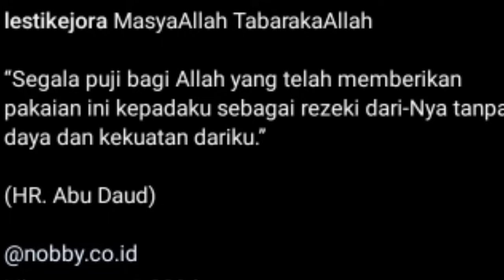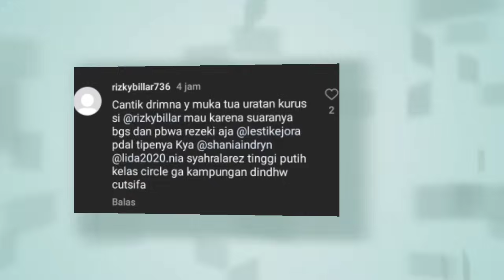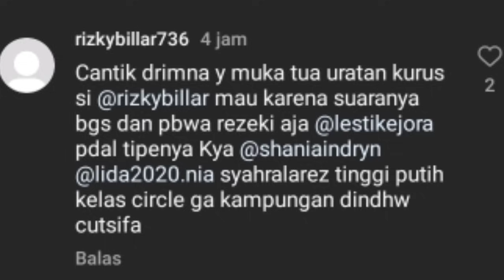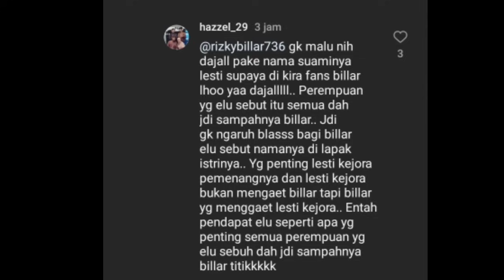ASTAGHFIRULLAH !! LAGI2 HATTERS HINA LESTI PAKE NAMA RIZKY BILLAR FANS GERCEP BELA LESTI